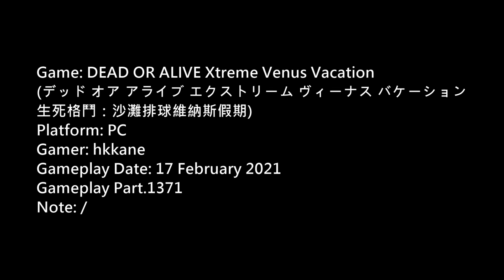DOA Xtreme Venus Vacation PC Gameplay P.1371